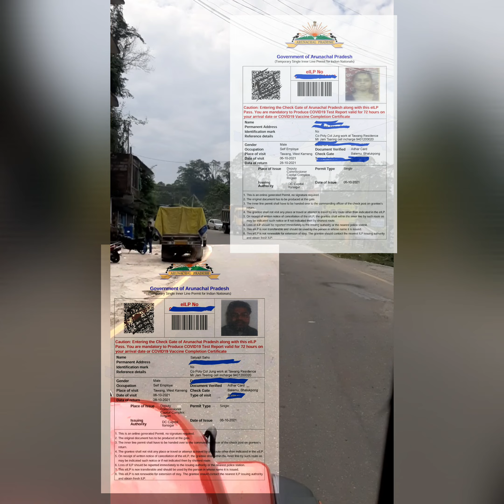Day 3 ||Guwahati to Bhalukpong || Road trip to Tawang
Day 3 of our Road trip from Ranchi to Tawang is about the journey from Guwahati to Bhalukpong (the entry point of Arunachal Pradesh). This video will guide the fellow travelers regarding the best routes, timings and the documentations required to visit Arunachal pradesh.
Inner Line Permit or ILP is mandatory for all who wants to visit Arunachal pradesh. A local person (bikram) from Bhalukpong helped us to get our ILP.

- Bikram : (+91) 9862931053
- Hotel Koshy Residency : (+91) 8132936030